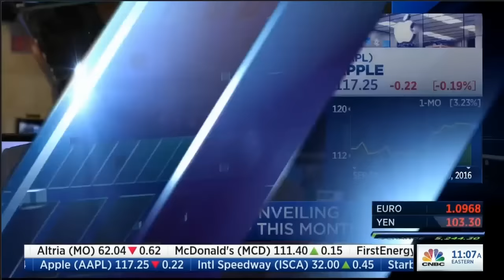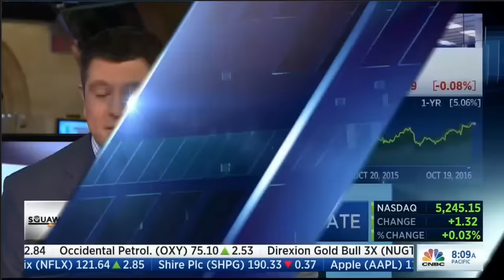Jason Calacanis CNBC Squawk Alley 10/19: Salesforce M&A leak, Apple macs 10/27, Amazon GarthBrooks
10/19/16: @Jason on @CNBC @SquawkAlley: @salesforce M&A target leak (@Adobe?), new @Apple Macs 10/27, (ir)relevance of @amazon signing @garthbrooks